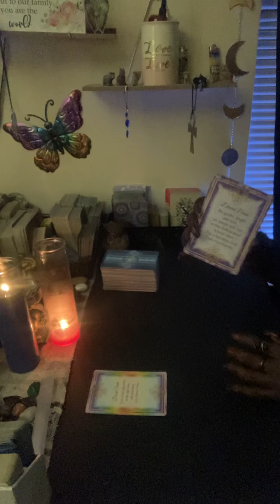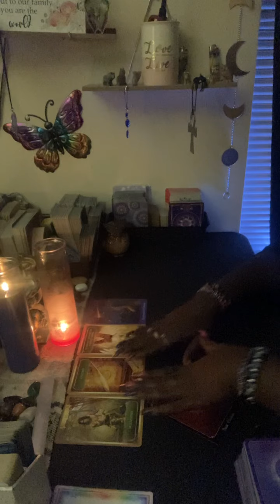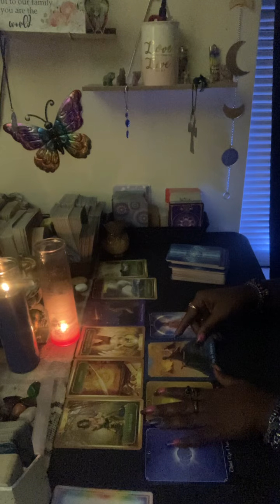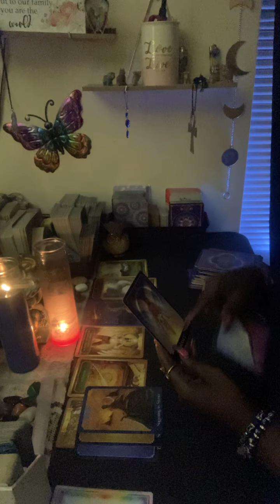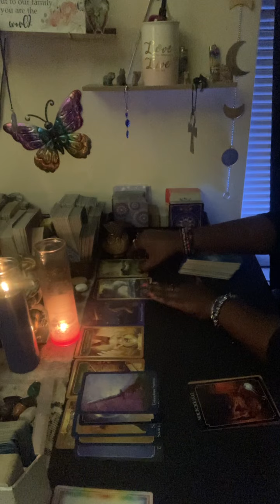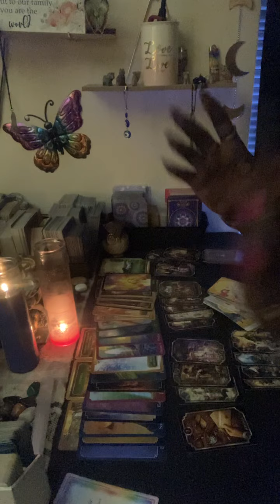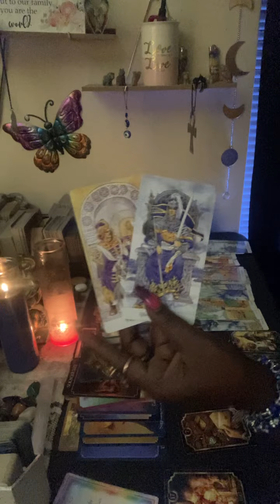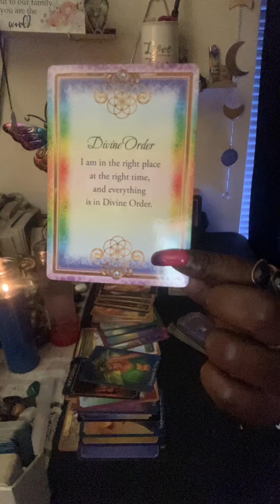DF/DM-U C ITS ON NOW🌐ANY DAY💨contract order gifts chosenones🧚🏿‍♂️❤️💥🧧🌐📩queenunivers7777👁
Thank you all for the love ❤️ and support for this channel and myself I appreciate you all from the bottom of my heart thanks for all the likes,comments and shares as well as the request for personal readings.Please continue to help this channel grow and grow and flow and flow as I continue to bring you these Channeled Intuitive Messages from the spirit realm .  Thank u Thank u I love u all❤️💋

$15.55 for 1 question that u would like to know right now

Let’s continue to rise high on this journey called life together!SUCCESS TRUTH QUEEN UNIVERS#7777#PASSION#MONEY🦅💸⏰♥️👁